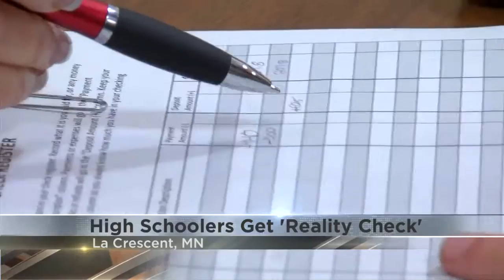High school students get ‘reality check’